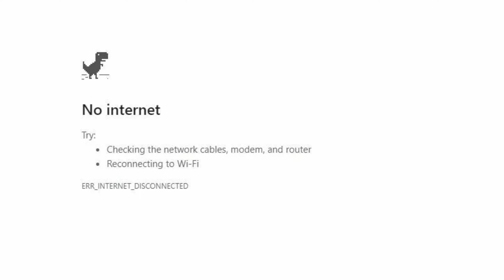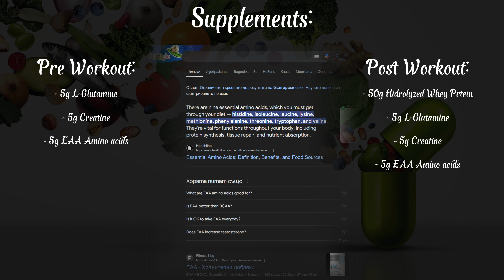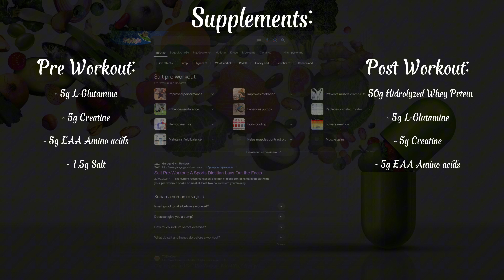STORY OF A FAMOUS MODEL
Thank you guys for watching, like and sub if you enjoyed,  Jeid ❤